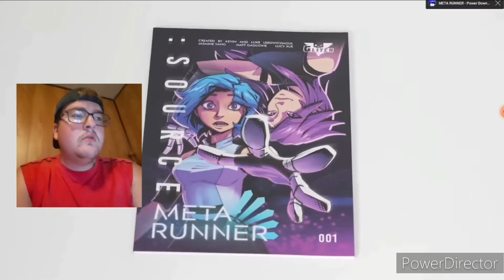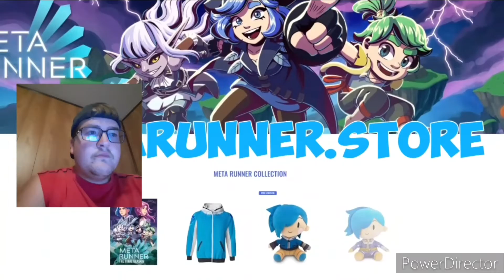"Luigi Become Walter White" B-Dawg Reacts to SMG4: Breaking Luigi